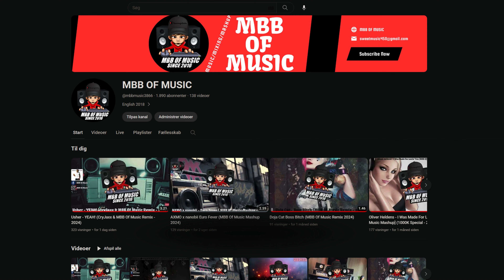Dimatik & Restricted (Savage - MBB Of Music Remix - 2024)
Welcome My Music World ;)
Songs: Dimatik & Restricted (Savage - MBB Of Music Remix - 2024)
length: 00:03:05
▬▬▬▬▬▬▬▬▬▬▬ஜ۩۞۩ஜ▬▬▬▬▬▬▬▬▬▬▬▬▬

▬▬▬▬▬▬▬▬▬▬▬ஜ۩۞۩ஜ▬▬▬▬▬▬▬▬▬▬▬▬▬
Like My Web